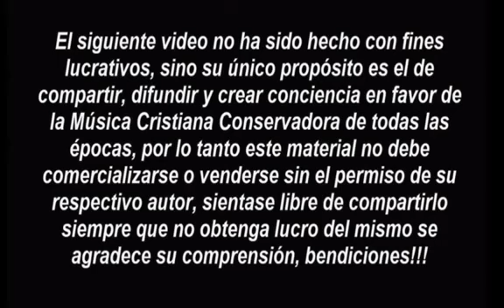BBN Tesoros de la Radio Vol4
01 Vi Al Maestro ( 2:40)
02 Una Angustia Mas ( 2:16)
03 Hay Lugar Al Pie De La Cruz.mp3 ( 3: 6) 04 Pastoréanos Jesús Amante.mp3 ( 3:49) 05 Perdón Te Ruego Mi Señor Y Dios.mp3 ( 2:29) 06 En El Mundo Solo Vivo Para Cristo.mp3 ( 3:16) 07 Jerusalem.mp3 ( 3:48) 08 Juan 3 16.mp3 ( 2:22) 09 Al Cristo Vivo Sirvo.mp3 ( 3: 4) 10 Instrumental - Organo.mp3 ( 3:45) 11 Hay Una Iglesia Preciosa.mp3 ( 2: 9) 12 Canto Feliz.mp3 ( 1:43) 13 Sabes Tu De Cristo.mp3 ( 2:21) 14 Medley Piano.mp3 ( 2:25) 15 Mi Tierno Jesus.mp3 ( 2:51) 16 Jesus Es Mi Amigo.mp3 ( 1:14) 17 El Dia Predicho.mp3 ( 2:52) 18 Cristo, Cristo, Cristo.mp3 ( 2:46) 19 Jamas Voy Solo.mp3 ( 3: 4) 20 En Presencia De Tu Pueblo.mp3 ( 1:33)